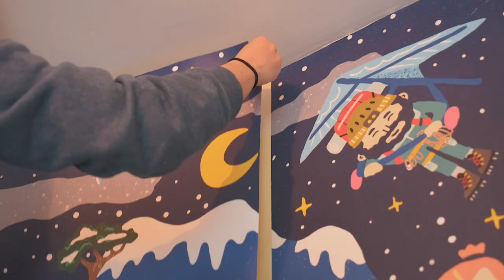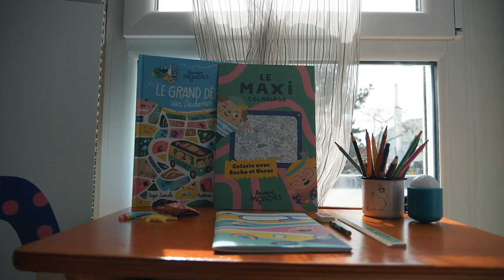Pimp my (Bed)room I Les Mini Mondes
Une chambre Mini Mondes, Soline en rêvait, on l’a fait ! 😍

Grande gagnante de notre jeu concours Pimp my room, nous sommes allées chez elle pour refaire entièrement sa chambre du sol au plafond. Fresque signée Antoine Corbineau, linge de lit, tapis, fanions, stickers…. Rien n’a été laissé au hasard !

Alors, qu’en dites-vous du résultat ? Ce qui est sûr, c’est que Soline va désormais dormir au pays merveilleux des Mini Mondes. 🌈

Les Mini Mondes 🌎